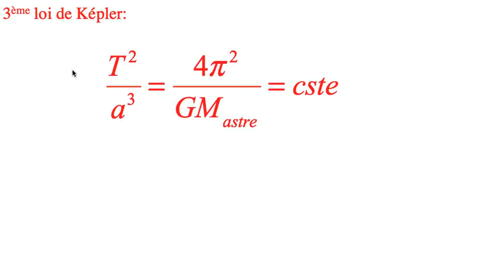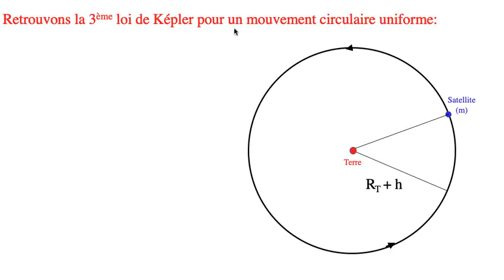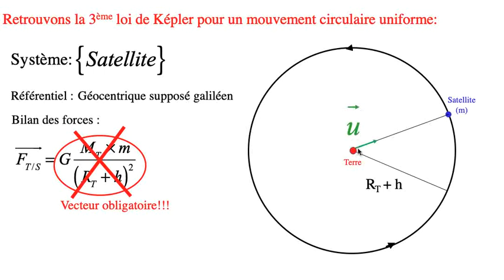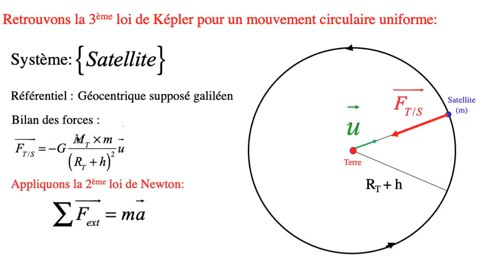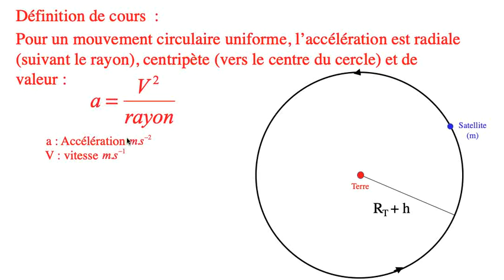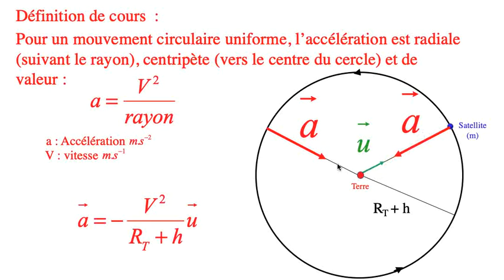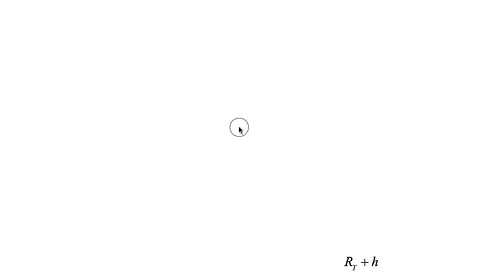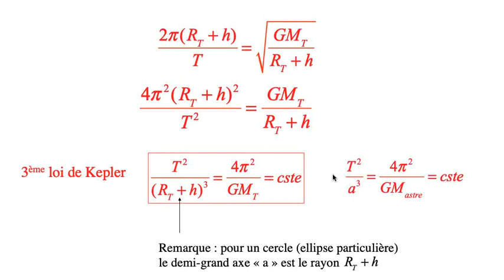Vidéo 2 : 3ème loi de Kepler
Cette vidéo 2 s'adresse aux élèves de TS.
Elle est accompagnée d'une première vidéo : vidéo 1 : Les deux premières lois de Képler.
M. Cordoba